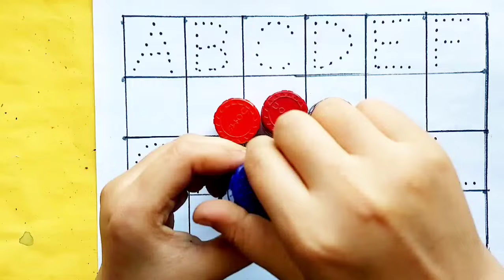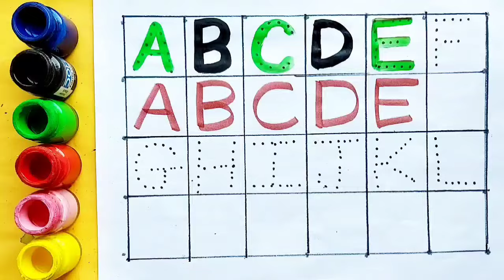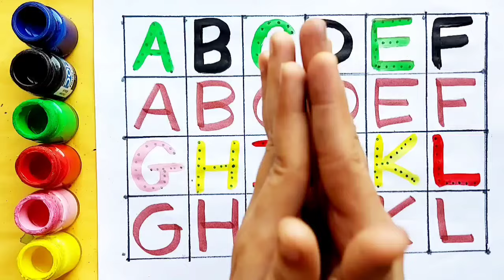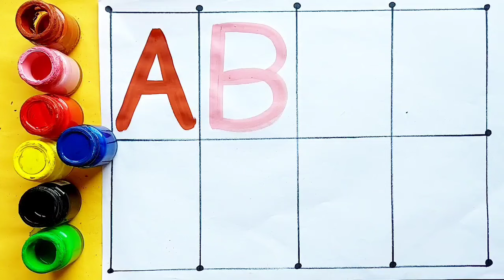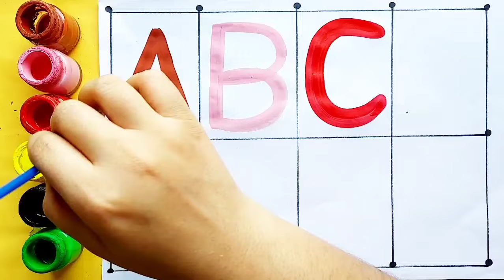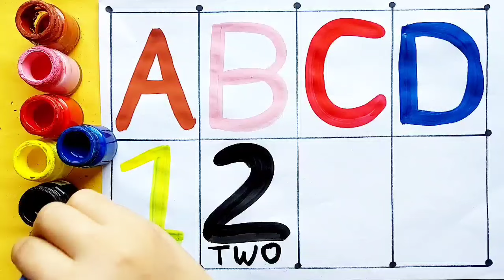Learn to count numbers, shapes for kids | Numbers Counting 1 to 100, count 123 | Learning videos,67